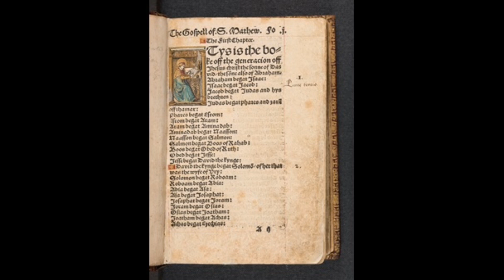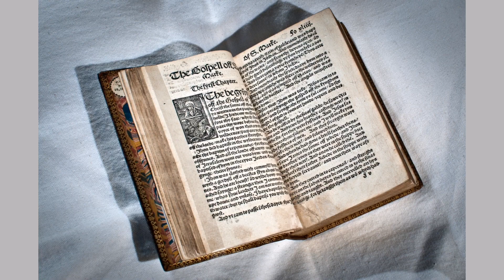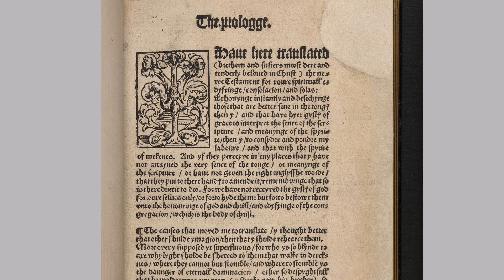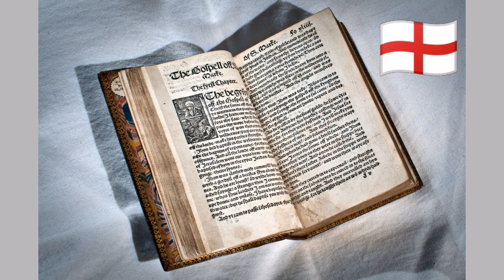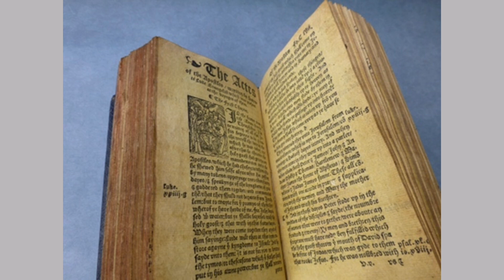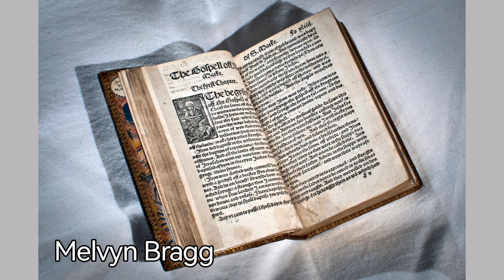Най-опасния човек по времето на Тюдорите 🏴󠁧󠁢󠁥󠁮󠁧󠁿